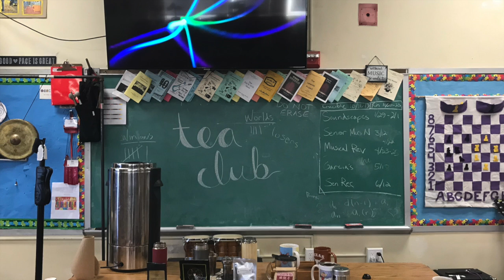We Will Rock Pu-Erh! (ft. Mr. Shansky)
This video is over the top.